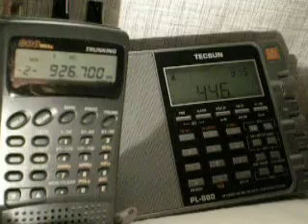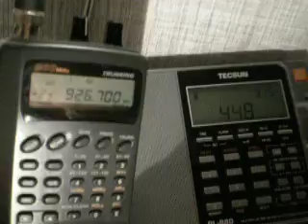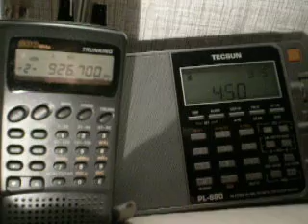Scanner monitors a smart grid data dump in the 4am hour.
In 2011 I woke up at 3:12am after a smart meter was placed on my home. 13 years later I reveal how anyone can find out if they too are waking up at odd hours of the night.